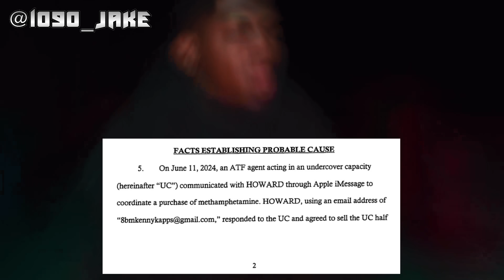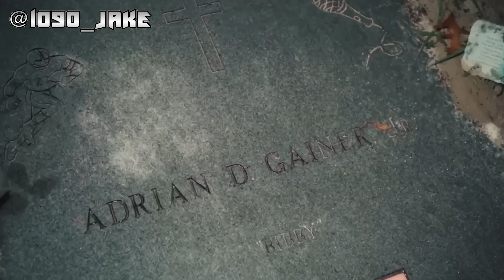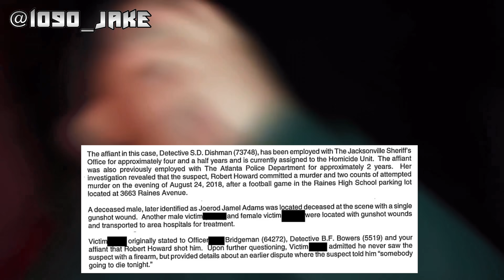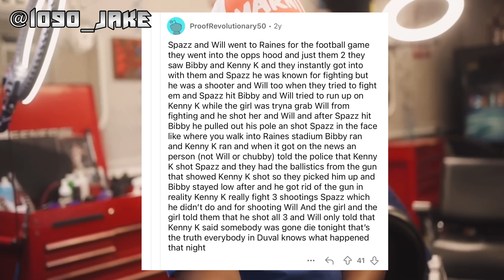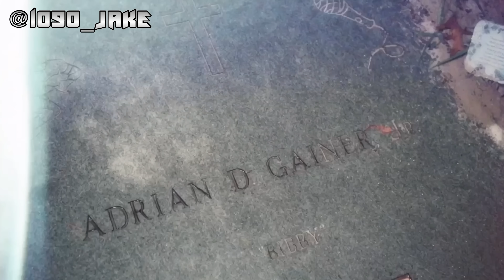KENNY KAPPS (JULIO FOOLIO ASSOCIATE) INDICTED BY THE FEDS WHILE ON PROBATION FOR MANSLAUGHT3R